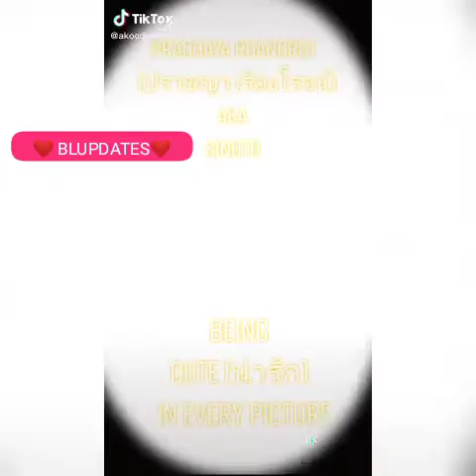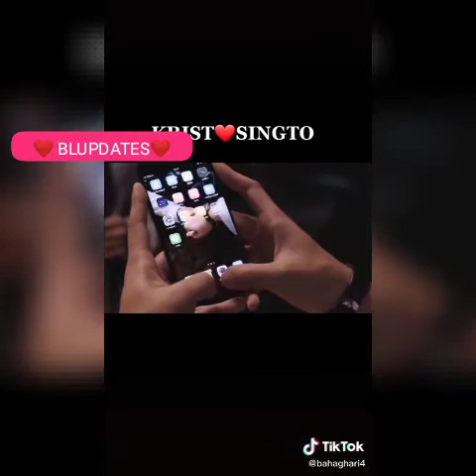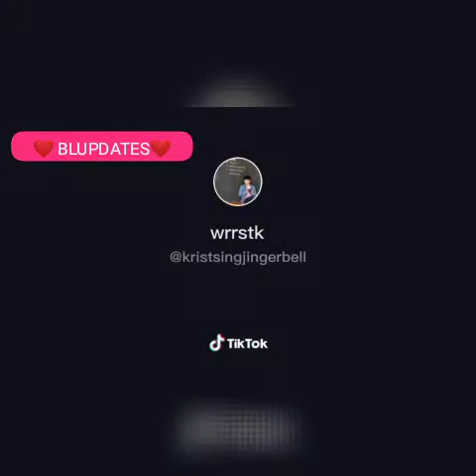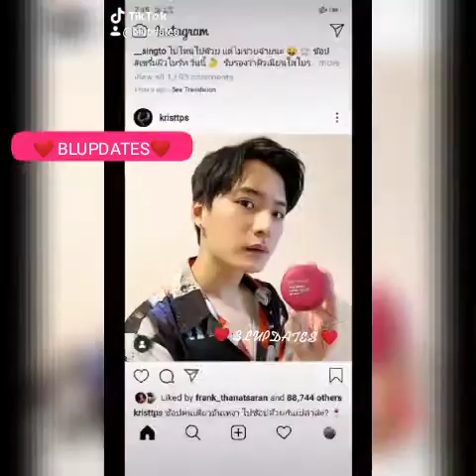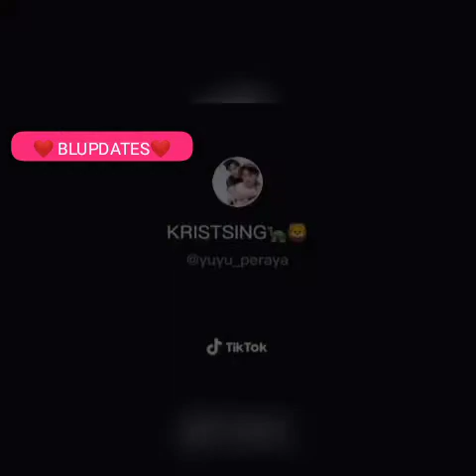Krisingto compilation❤️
Compilation of krisingto videos

Not all videos are mine watermark leave for their copyrights just for fans